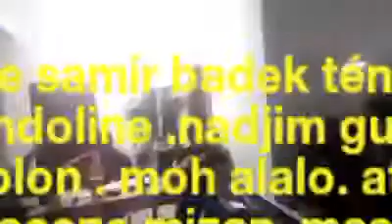Atmane kessai rafda sabohi soirée boulimat bejaia